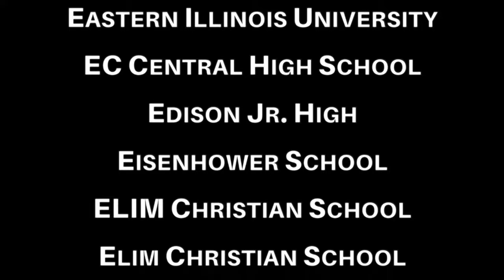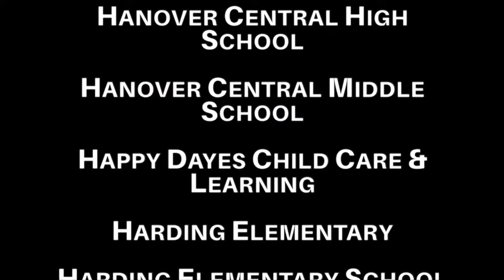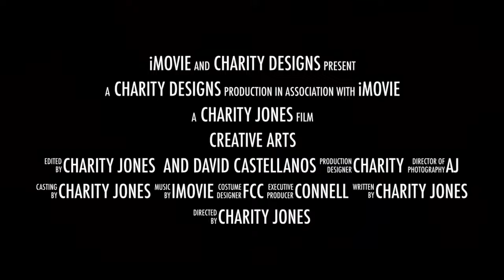Pastor Steve Munsey | Back to School Anointing